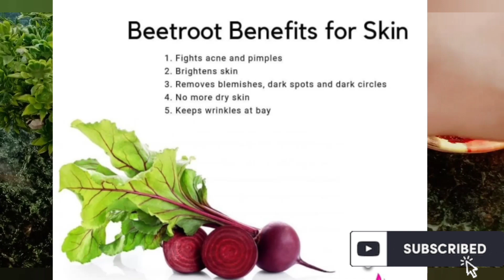DIY Diamond Facial 💎 सिर्फ एक बार use करें और 10 Facial जितना Glow🌟 100% Results 😍 💕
This video is all about the bestest glow, you can achieve in only 1 use !!😍
Today I am sharing this amazing facial remedy to all of you 😊 If you want pinkish, bubbly glow in one facial, then you must try this diy facial at your home.. This is very easy and 100% natural remedy.. Just watch the complete video and do as I mentioned in this video...
You will be amazed by ots results for sure...
 Just give it a try and let me know the experience you have with thi remedy...

Be Gorgeous